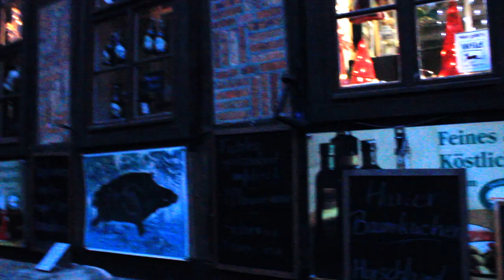DISCOVERING LOST PLACES IN HARZ | 2 easy to visit and 4 to avoid ;)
Discovering Lost places in Harz

Welcome to Cashewmeifyoucan!
We are a vegan couple living in Hamburg, Germany, who love getting into new adventures, cooking together, visiting lost places, castles, concerts, playing music, and living a full life!

In this episode we traveled to the German region of Harz!
In this adventure we visited several Lost places, we made it to get inside 2 of them, but the rest were highly surveiled and we could film just from the outside.
We are gonna show you in which ones you can go and explore, and which ones you can avoid driving to ;)